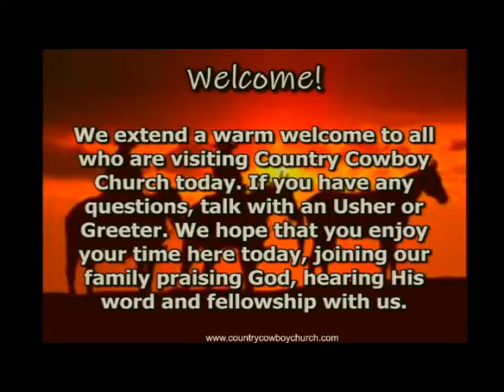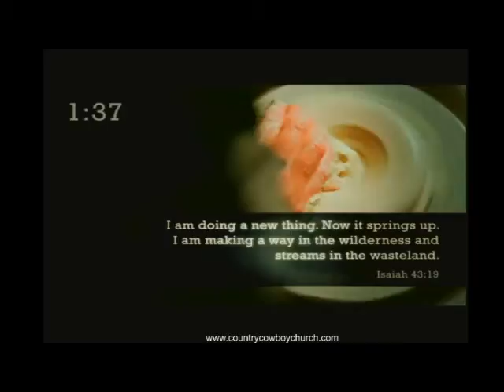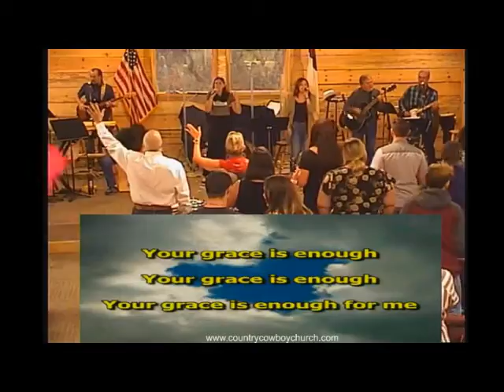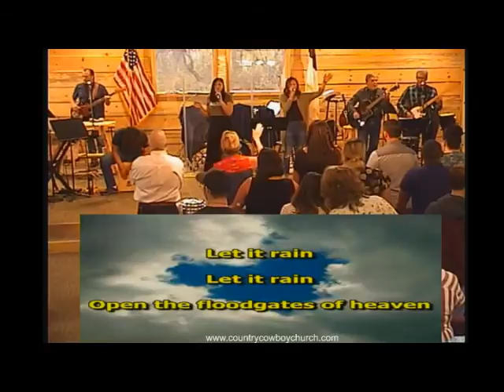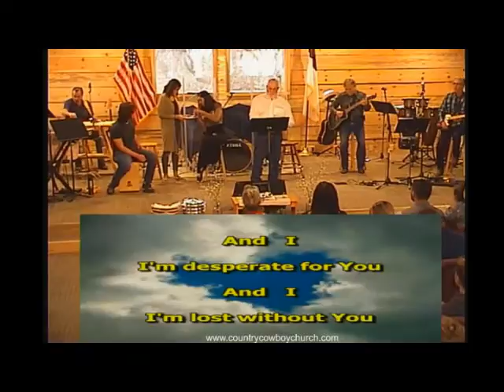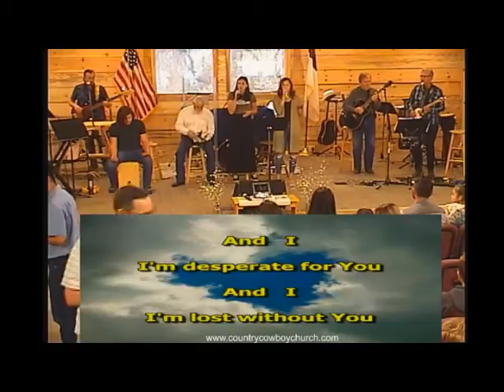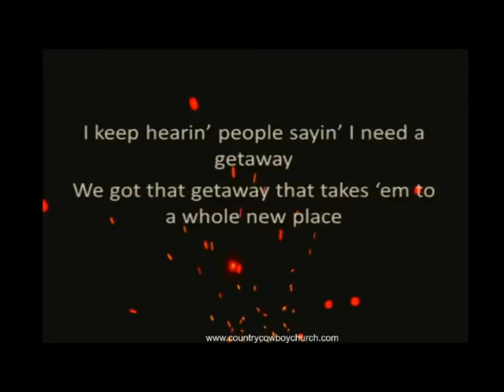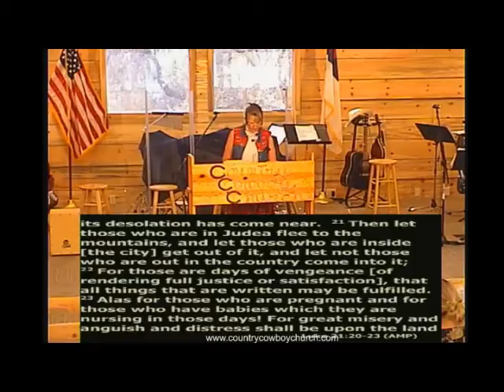The People of God Part 1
Sermon taught by Pastor Denny Bettencourt:

Division, a sign of the times? What is it to be "God's People"? Kingdom citizens? And just how did Jesus deal with division in His day?